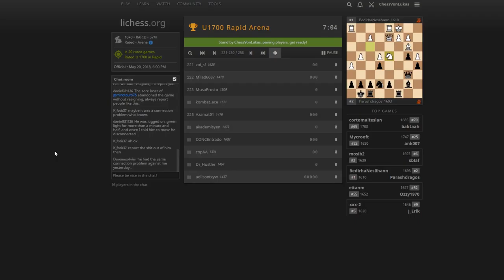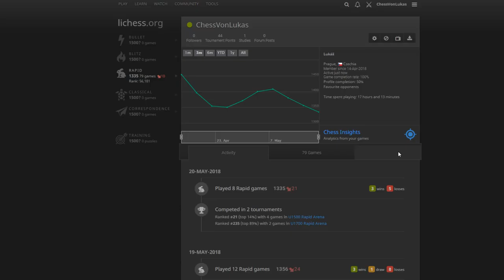Rapid Chess - U1700 tournament #6 (10+0)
This is my sixth tournament on lichess.org. Time control is 10 minutes with no increment.

I'm a self-taught chess enthusiast, who admire chess. Purpose of this channel is to improve in chess and document progress of my chess skill, also reveal where is my chess limit. Is it rating 1500? 2000? More? And how long time it takes to get there.